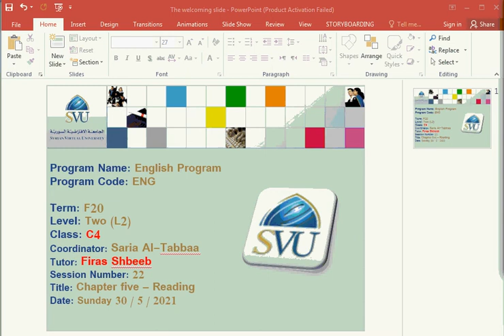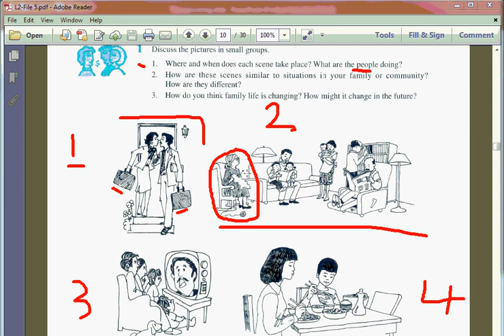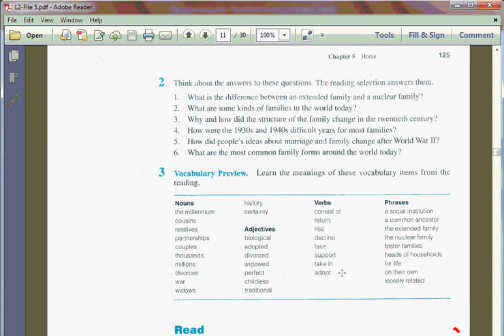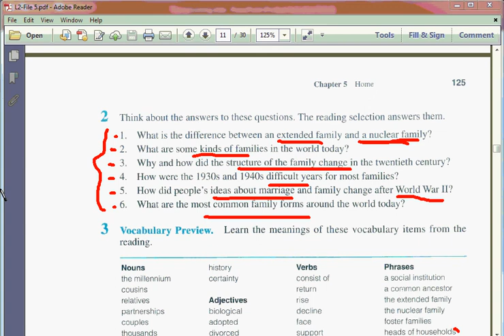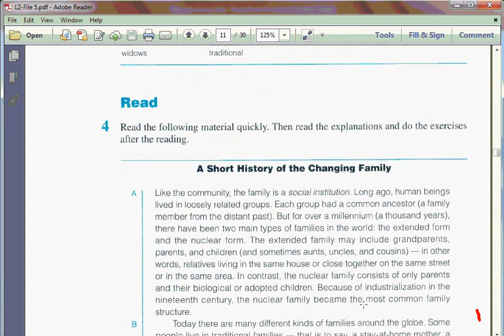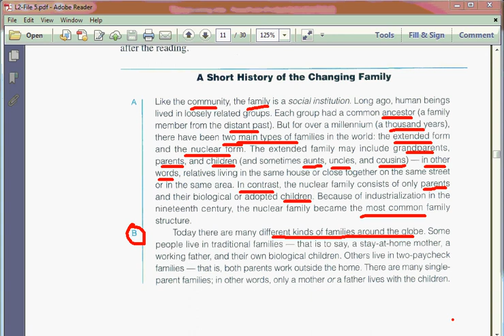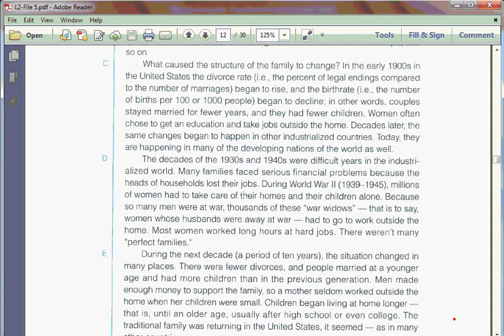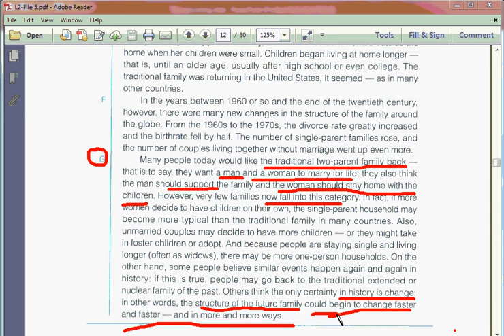ENG - L2 - F20 - S22